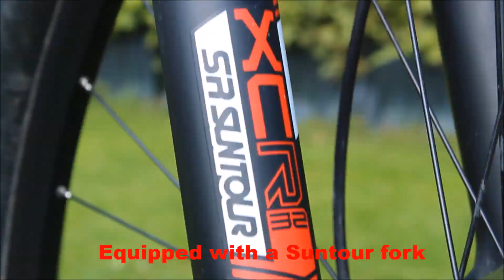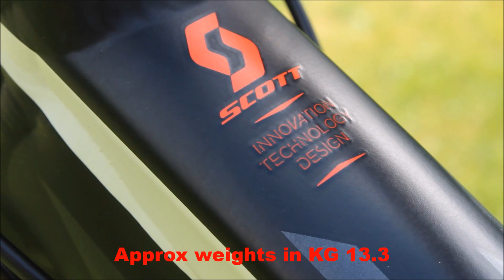SCOTT SCALE 970 BIKE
The SCOTT Scale 970 features an all new, ultralight Alloy Frame. The 970 comes fully equipped with a Suntour fork, along with Remote Lockout technology to allow for multiple travel settings to adjust to riding conditions. With the same geometry as its Carbon siblings, this is a durable and affordable hardtail designed for world-class speed.